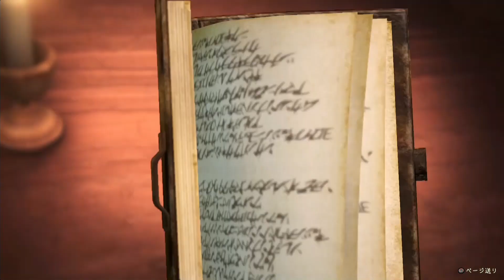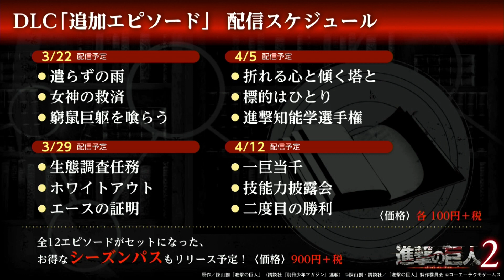『進撃の巨人2』（2018年3月15日放送分）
まるでアニメキャラクターを自在に動かしているようなプレイ感覚で、
「進撃の巨人」の世界を体感せよ
プレイヤー・巨人共に進化したアクションで、戦闘がより爽快かつ多彩に！

原作／諫山創「進撃の巨人」（講談社『別冊少年マガジン』連載）